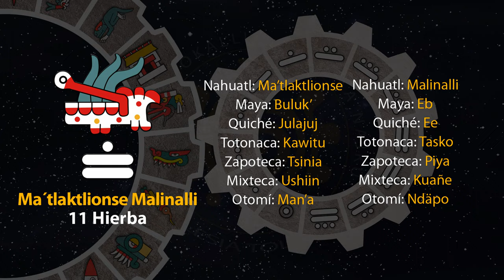El tonal de hoy es "Ma´tlaktlionse Malinalli - 11 Hierba" 24/06/23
4 de Tekuilwitontli
Año 7 Agua
49 del 19 Atado
5145 del Quinto Sol

24 de junio de 2023.